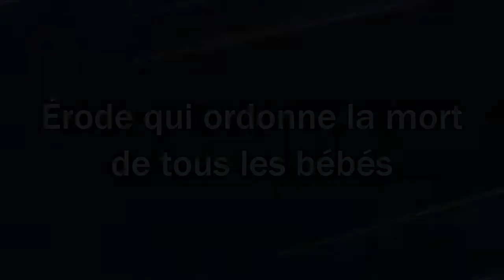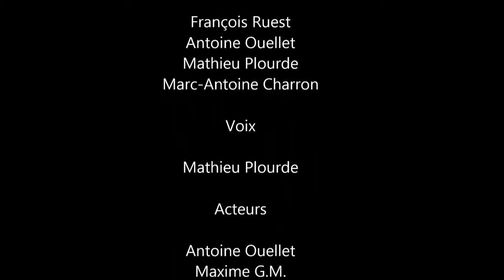L'histoire du christianisme sur minecraft!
Voici l'histoire du christianisme sur minecraft, un jeu vidéo inventé par MOJANG!